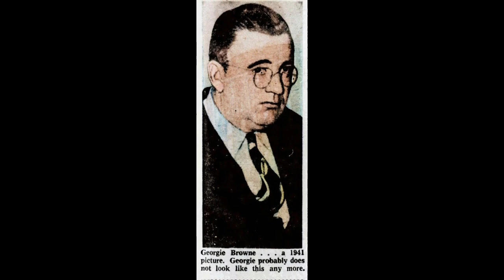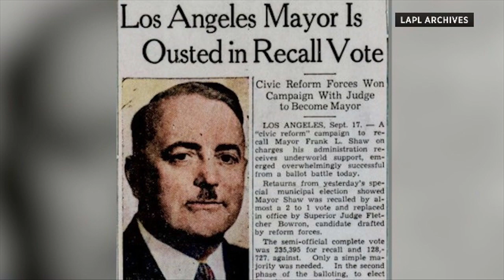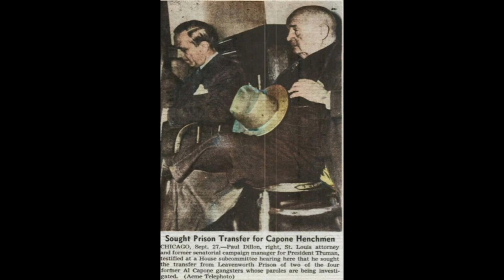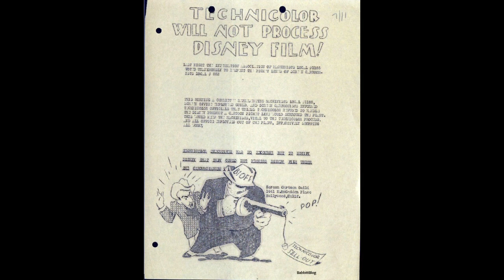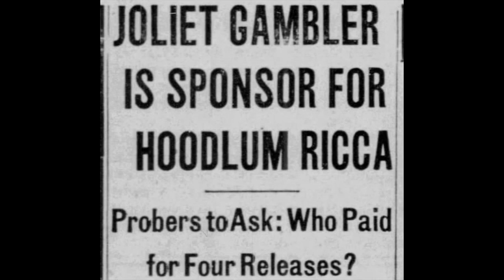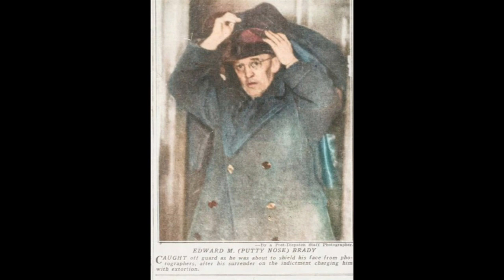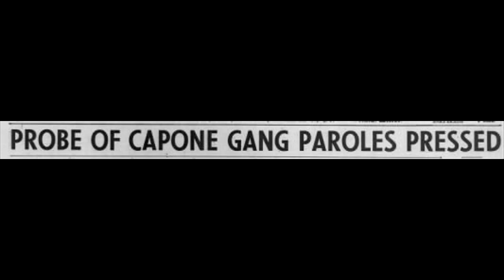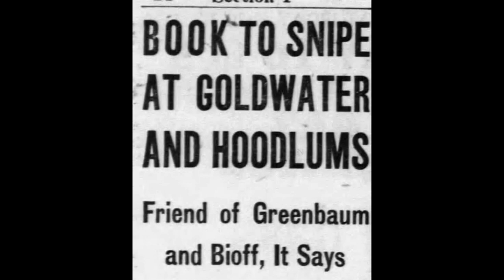The Bioff Scandal How the Chicago Mob took over the Hollywood Studios